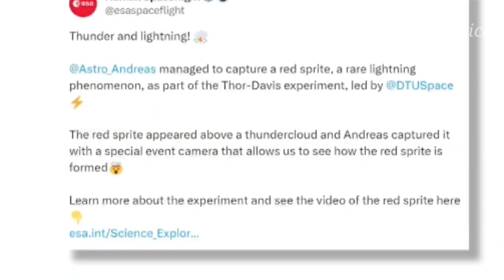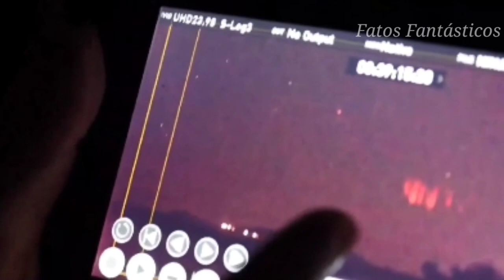ASTRONAUTA REGISTRA 'DUENDE VERMELHO" SOBRE A TERRA